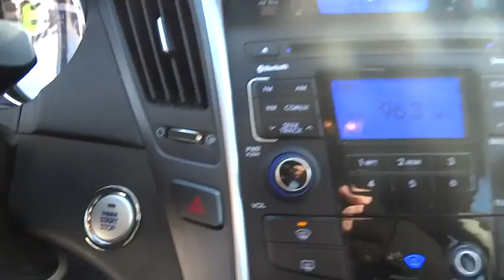2011 Hyundai Sonata Bourbonnais, Kankakee, Chicago, Joliet, Orland Park, IL 5006A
2011 Hyundai Sonata

Taylor CDJR
1497 Illinois 50